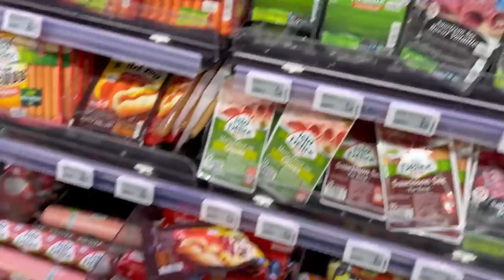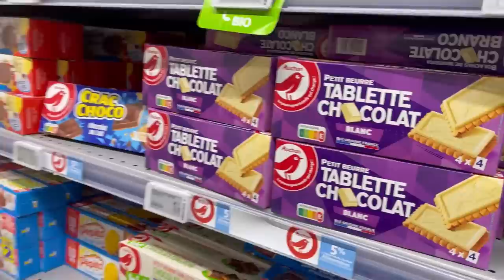ON MANGE QUE DES TRUCS À 1€ PENDANT 24H - ( Je suis choqué)